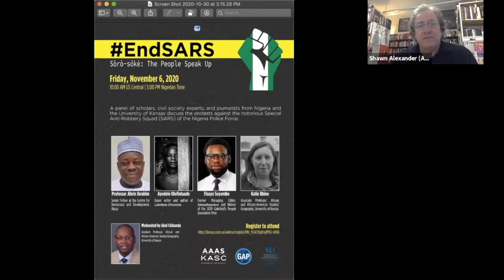EndSARS - Sòrò sókè: The People Speak Back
Department of African & African American Studies

A panel of scholars, civil society experts and journalists from Nigeria and the University of Kansas discuss the protest against the notorious Special Anti-Robbery Squad (SARS) of the Nigeria Policy Force.